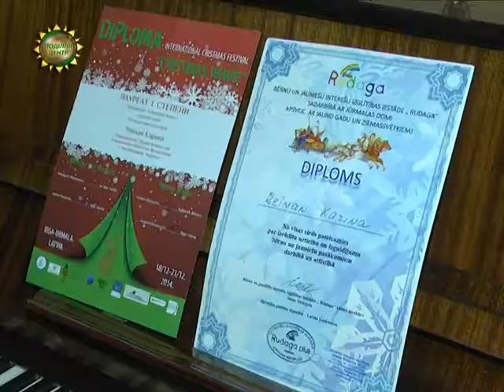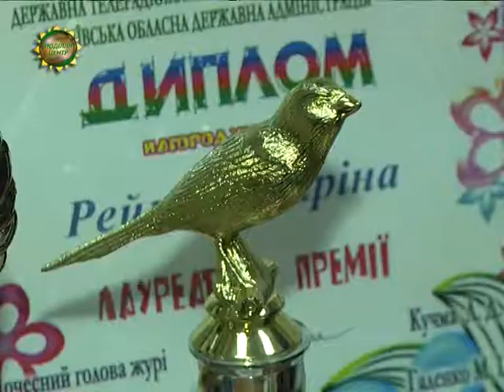ХОДТРК "Поділля-центр" - Перемога на міжнародному фестивалі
Юна та дуже талановита. 12-річна хмельничанка Каріна Рейман на  міжнародному фестивалі «Різдвяна Хвиля » у Ризі виборола перше місце. Також журі конкурсу  відзначило дівчинку  нагородою  за найкращий  вокал фестивалю. Своїми враженнями маленька співачка ділилась із нашою знімальною групою.